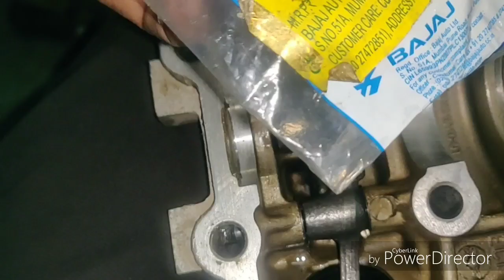Pulsar 150 Valve Rocker replace